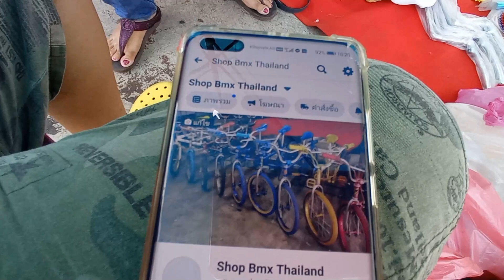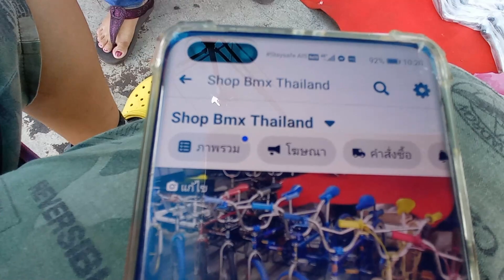เจอกันที่ตลาดนัดจักรยาน TOT พี่เอ Shop BMX Thailand สายสี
dadmom

พี่เอ Shop BMX Thailand

ติดตามข่าวสารข้อมูลตลาดนัดจักรยาน TOT ได้ใน FB Fanpage

ตลาดเปิดขายทุกวันเสาร์ ต้นเดือนครับ  เดือนละ 1 ครั้ง
สำหรับผู้ที่ชื่นชอบการแต่งจักรยาน
และ ผู้ที่กำลังหา อะไหล่ ที่ไม่คิดว่าจะหาที่ไหนได้แล้ว
มีตรงนี้ ทุกอย่างครับ

ตลาดนัดจักรยาน TOT
Location :

รถไฟฟ้า / จักรยานไฟฟ้า / สกู๊ดเตอร์ไฟฟ้า / EV Scooter /ตลาดนัดจักรยาน ToT